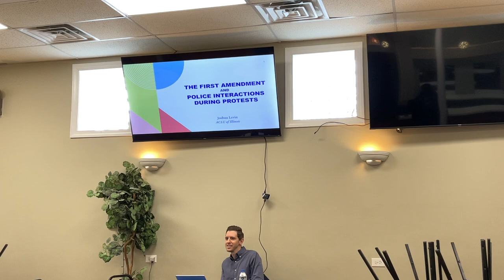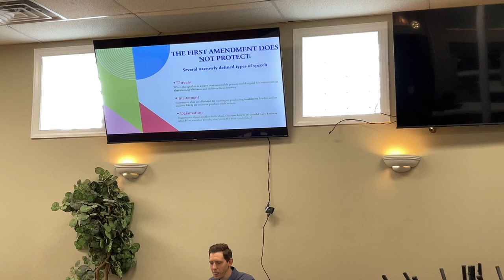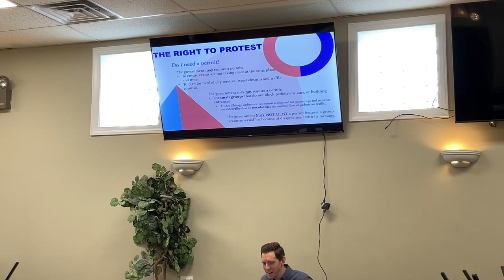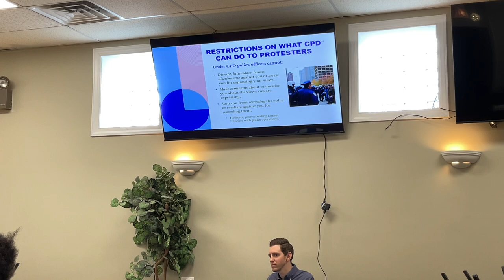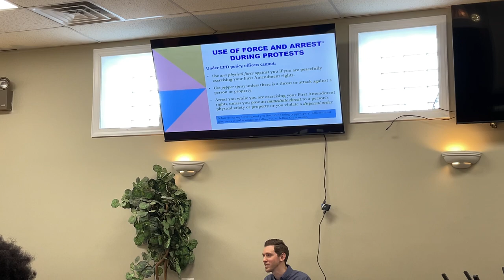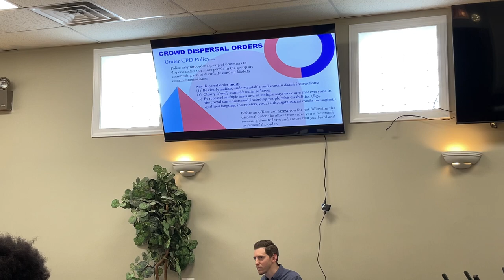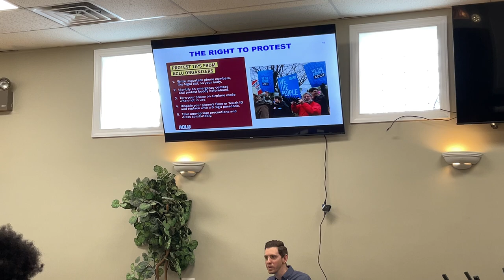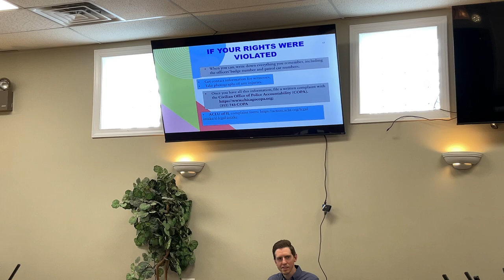Know Your Rights when protesting